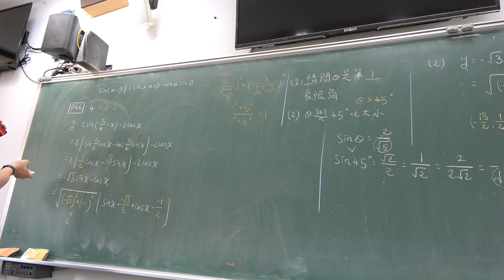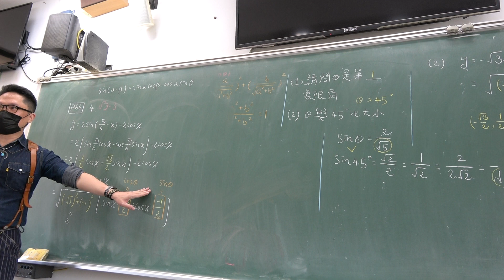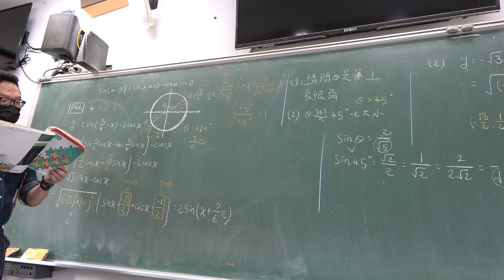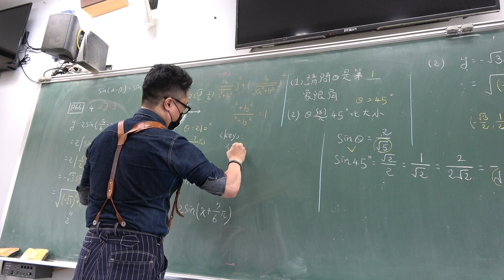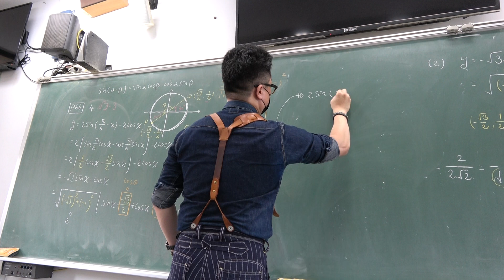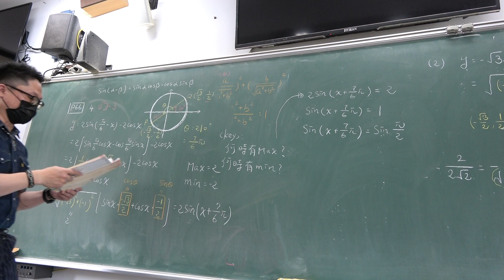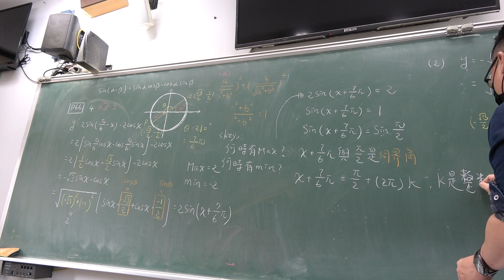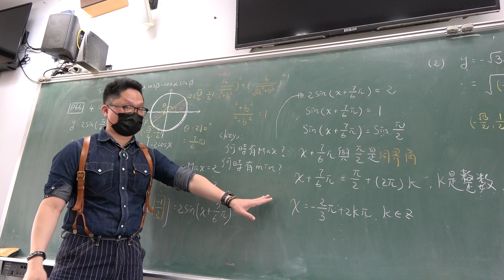高二上201數A第19堂｜正餘弦函數疊合｜(3)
更新資訊請上FB粉絲團